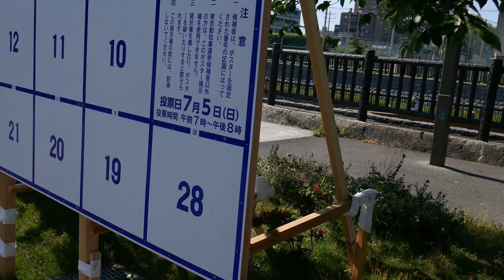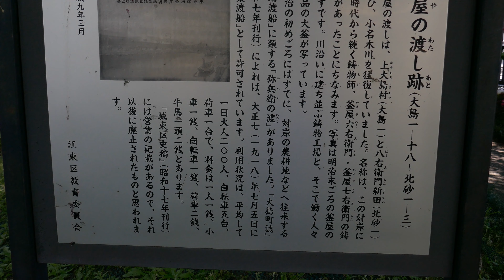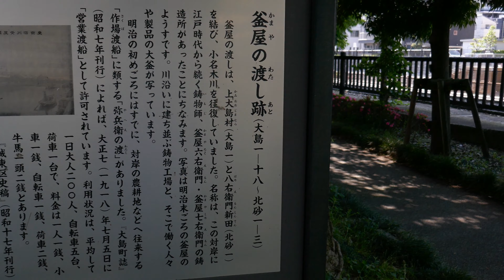オルケスタ、デ、タンゴ、ワセダ#5-W-★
曲目　 NUEVE DE JULIO      7月9日

読み　ヌエベ、デ、フリオ

録音　1968年11月第7回リサイタル　喫茶サンテルモさんより音源提供

7月9日は、アルゼンチンの独立記念日です。本来は7/9にアップすべき
タンゴですが、時すでに遅し遅まきながら、本日アップしました。
1908年に、ホセ、ルイス、パドゥラ作曲、リト、パジャルド作詞
しかし、今では歌われる事は有りません。
この演奏、終わりの方は、タンゴ、ワセダが独自に編曲したのでしょう…

演奏者　　ルイス、ペトルチェーリ

録音　　　1930年4/4   　原盤番号47374-A　喫茶サンテルモさんより音源提供

時代もスタイルも違う演奏を、お聴き下さい。ここでは高場将美氏の
コメントに耳を傾けましょう。
「細部まで、付けられた表情が素晴らしく、一般と違うビオリンの
対旋律、バンドネオン変奏が聴きどころになる。」